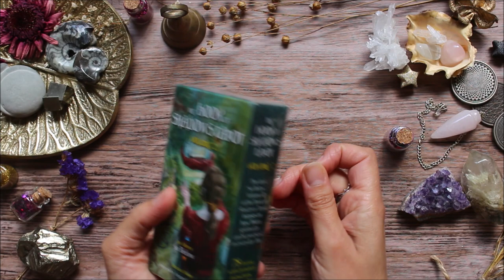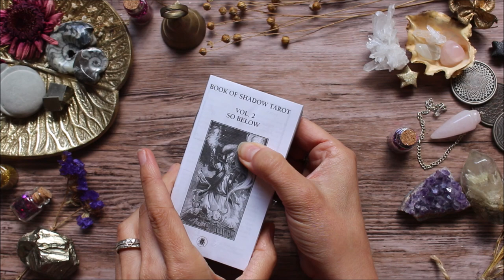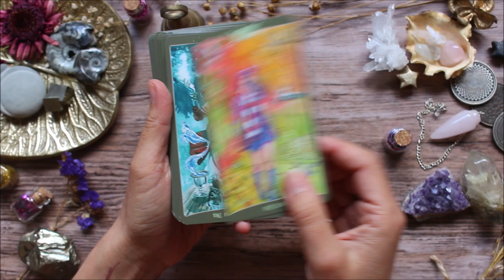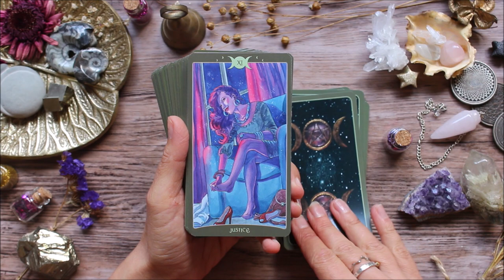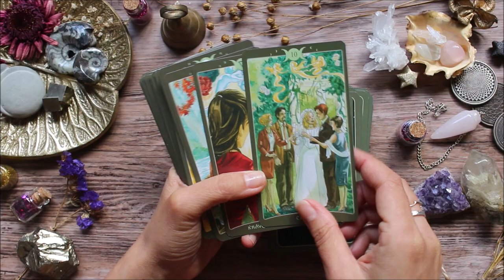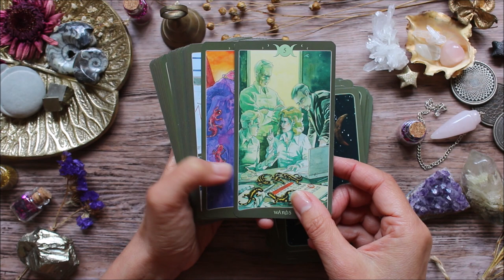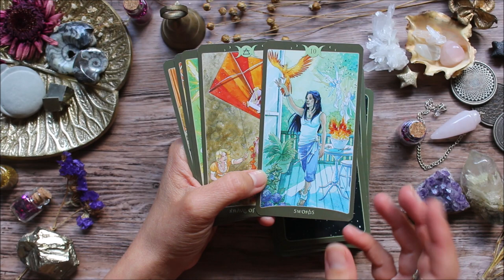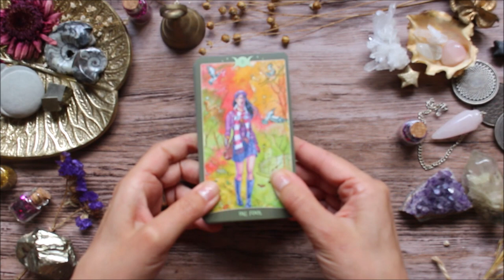Tarot " Book of shadow " vol 2 : Présentation / Review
Où trouver le tarot "book of shadow"